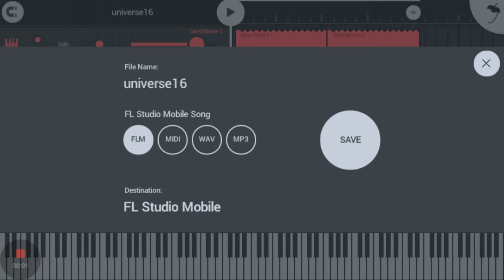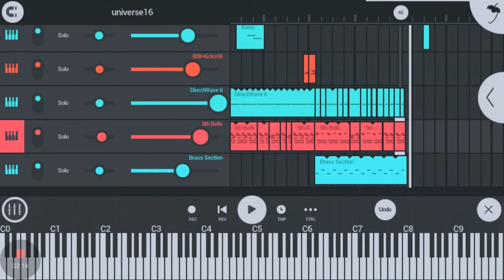universe16 | made with FL Studio Mobile 3